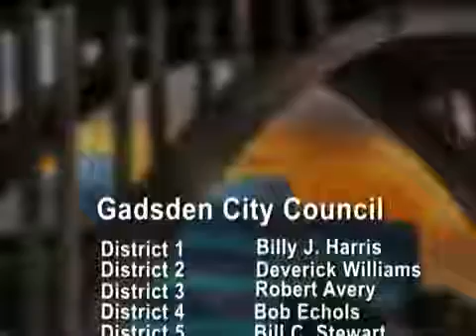Gadsden City Council Meeting 2012-07-10